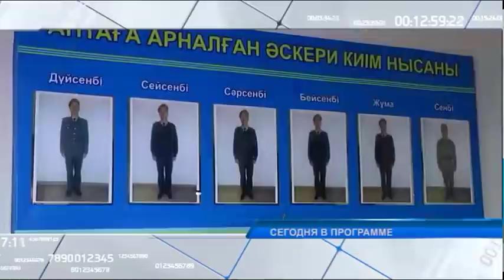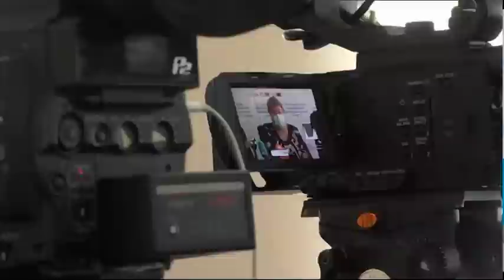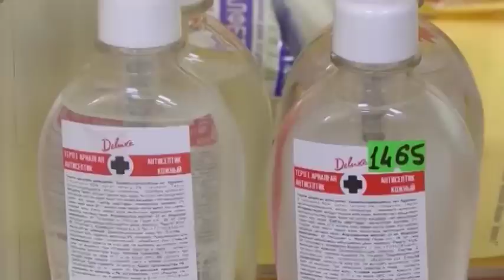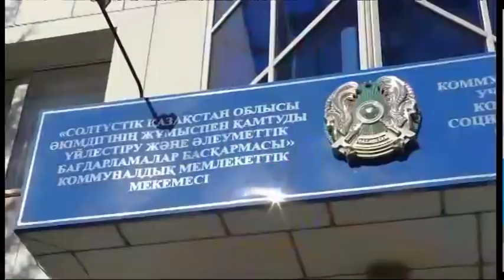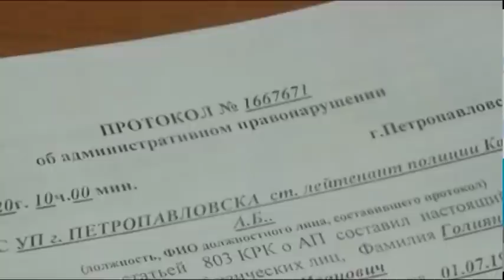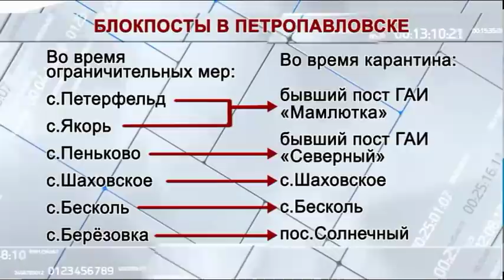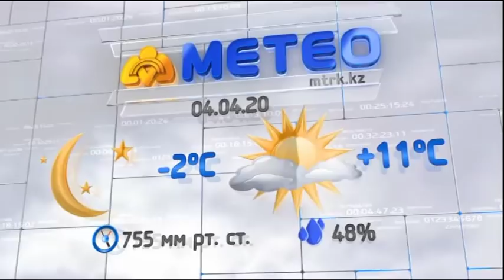Новости МТРК 03.04.2020